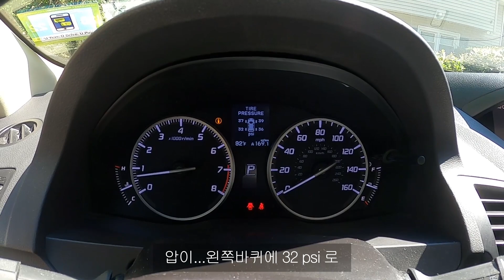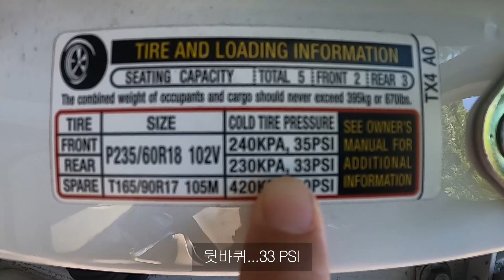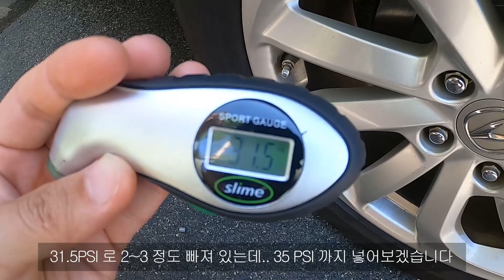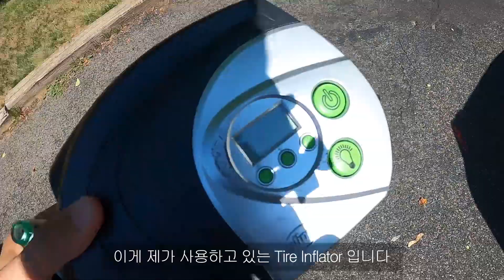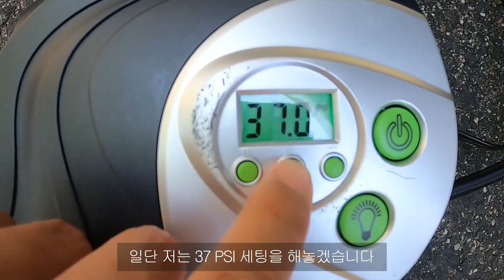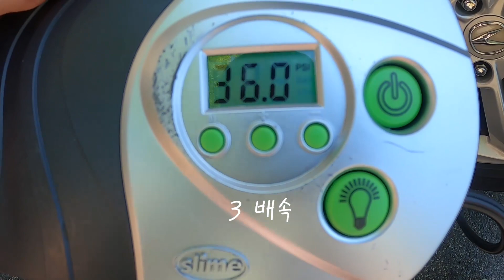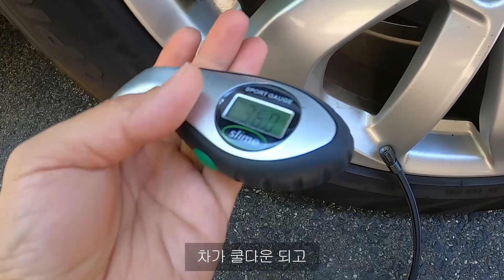핸디맨 케빈 EP 04 Tire Inflation (타이어 바람 넣기)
타이어에 공기압 그리고 바람 넣는 방법을 올려보았습니다.
영상에서 설명드린 Tire Pressure Gauge 및 Tire Infiltrator 제품 정보는 밑에 링크들을 보시면 됩니다. 꼭 같은 제품을 살 필요는 없습니다.

Slime 12 Volt Digital Tire Inflator (모델이 약간 변했네요)

Slime Elite Digital Tire Gauge (얘도 모델이 변동되었네요)

종류가 많으니 꼭 디지탈을 살 필요는 없으시나 Digital 이 좀 더 쓰기
편합니다. 오류도 적구요

NJ Kevin